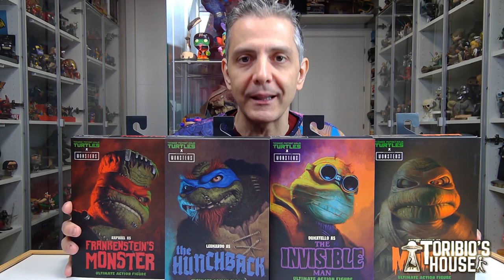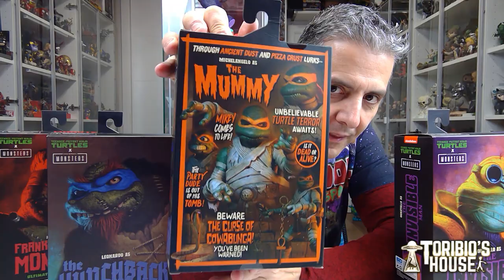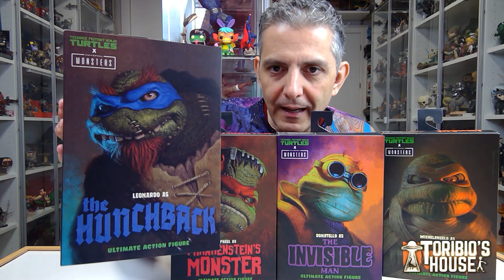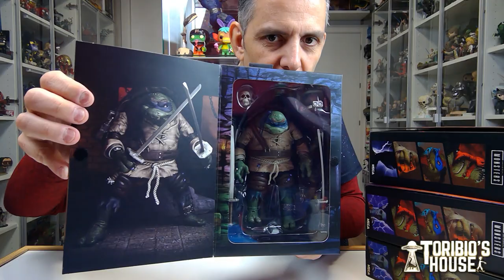LAS TORTUGAS 🐢 MÁS MONSTRUOSAS 😖 👻 DE NECA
HOY OS ENSEÑO ESTAS TORTUGUITAS MUTANTES QUE HIZO NECA, MÁS MUTANTES QUE NUNCA YA QUE ESTÁN MEZCLADAS CON LOS MONSTRUOS CLÁSICOS DE LA UNIVERSAL